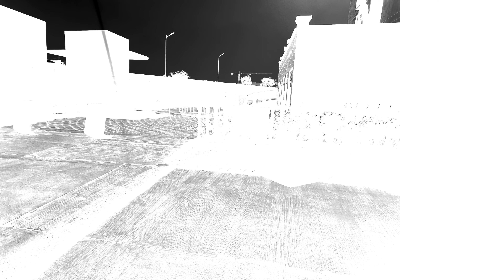Habitat Sector 99A Gurgaon | Sample Flat Video | Actual Site Photograph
Conscient Habitat is located in Sector 99A, Uppur Dwarka Expressway Gurgaon. 2BHK Ready to Move Society. Excellent location located on 75 Meter Wide Road. Modern Amenities. Reputed Builder. Surrounded by Top class Developer like Raheja, Ocus, Uppal, Emaar and many more. Bank loan facility available. Project Approved in PMAY. To know more details about the project or site visit or Bookings Queries please call.

We deals all Affordable Housing Project in Gurgaon or Sohna

Ongoing Project in Gurgaon
1. ROF Atulayas Sector 93
2. Signature Superbia Sector 95
3. Pyramid Infinity Sector 70

Upcoming Project in Gurgaon
1. GLS Sector 81
2. MRG Sector 106
3. GLS Sector 106
4. Millennium Diplomats Sector 110